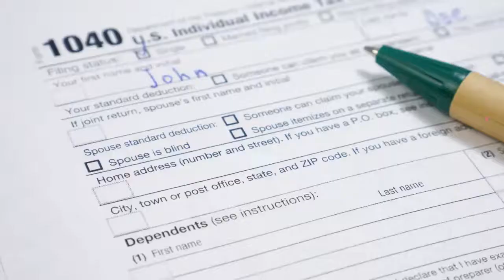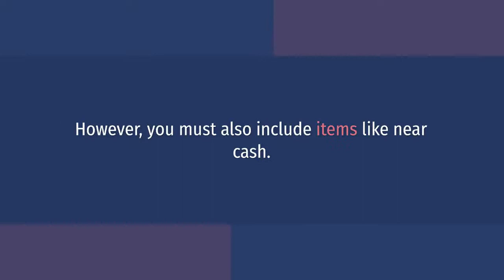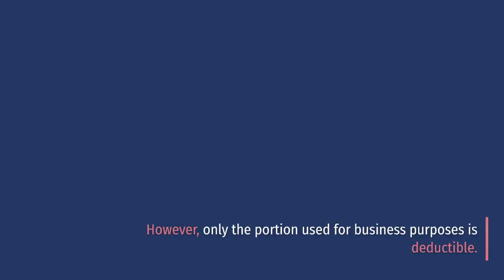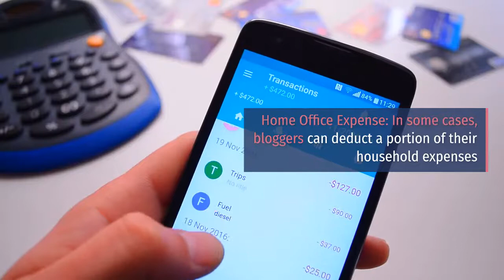Vlogging and Blogging Tax Tips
Are you a blogger or vlogger that makes money from your blog? If so, then this video is for you! I'll show you the top tax tax tips every blogger and vlogger should know about.